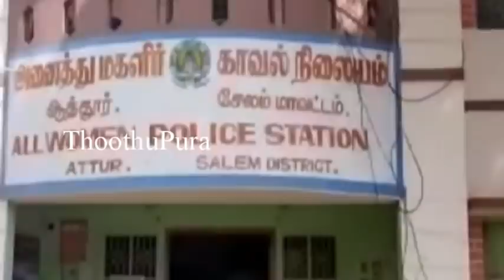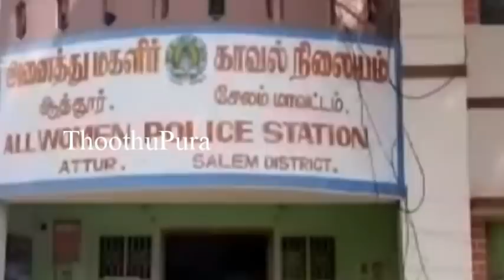சேலம்,தலைவாசல் அருகே சிறுவாச்சூர் கிராமத்தைச் சேர்ந்த சுப்பிரமணி-செல்வி செய்ததை பாருங்க |Thoothupura